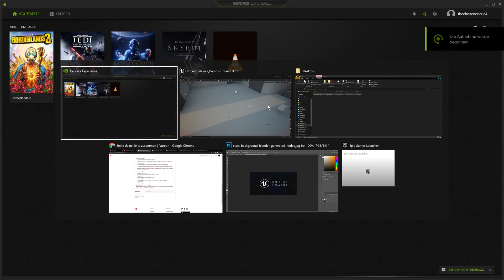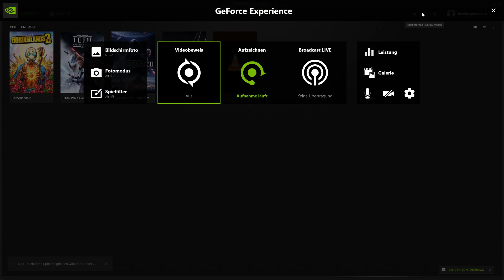Project Galaxies #40 UE5 Implementation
Features:
DDCS (Dynamic Directional Combat System)
incl. Xsens Motion Capture Animations specificly created to resamble the swinging motions from Star Wars Jedi Knight 2 Jedi Academy
Wall Running & Climbing

Contains Star Wars Assets

Compatible With Unreal Engine 5 Early Access
Im working on a 5.0 & 5.1 release